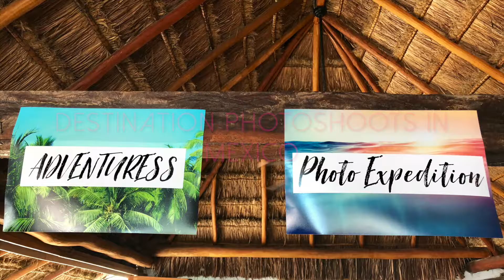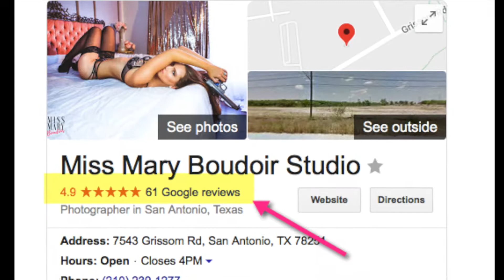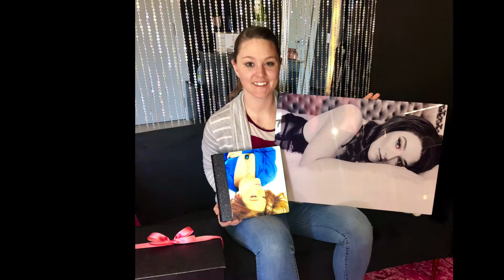2018 in Review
This year we surpassed goals and dreams that were beyond our wildest dreams. Take a trip down memory lane with us in this video!